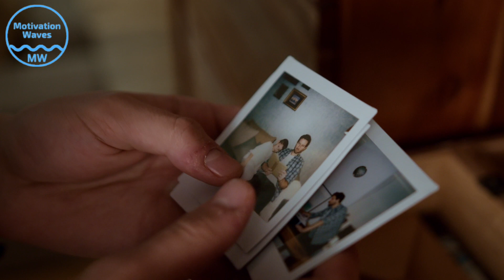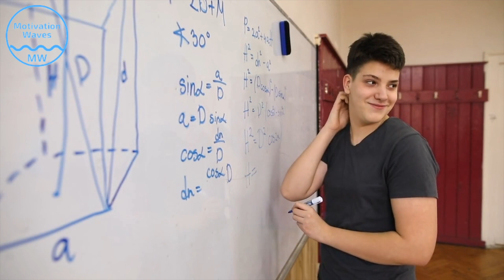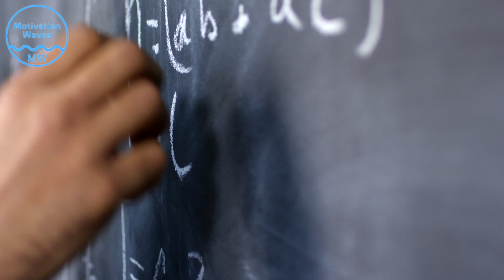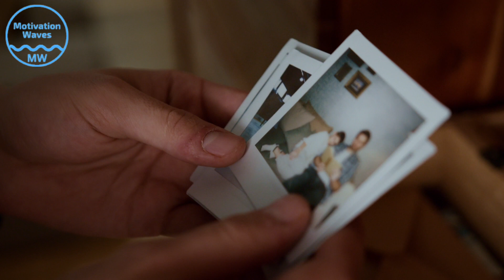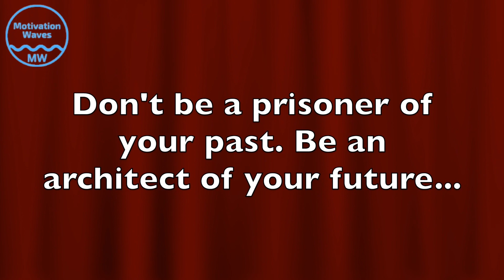Rearview Mirror Syndrome | Don't Be A Prisoner of Your Past Design Your Future |Malayalam Motivation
Do you have rearview mirror syndrome? Many a times, we believe that who we were is who we are. In his book "The Miracle Morning", Hal Elrod explain about rearview mirror syndrome. Most of the times, our thoughts, actions, decisions etc are based on our past experiences. We try to limit our present and future based on the past. In this video, you will understand what rearview mirror syndrome is and how it is preventing us from living the life we actually deserve. We should never be a prisoner of our past, but we should try to design our life just like an architect.

Keep Moving Forward Motivation | One Question to Ask Now to Succeed in Life | Take Action Motivation